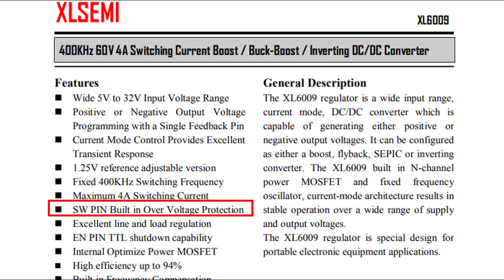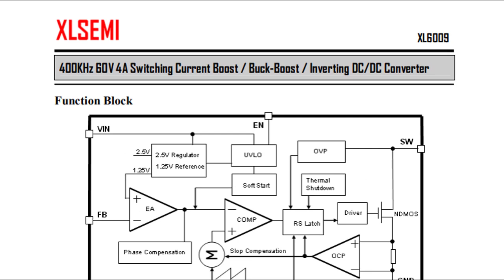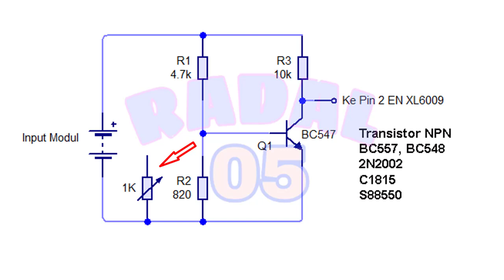Pengaman Step Up Modul XL6009E1 DIY Penaik tegangan power supply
xl6009 step up down buck boost converter module, step up down xl6009, step up xl6009e1, modif step up xl6009
Video ini menjelaskan bagaimana menggunakan stepup xl6009 agar aman. Seperti yang sudah saya coba, step up xl6009 outputnya akan naik sebesar 40V, bila tegangan inputantara 3,6V-2,6V.
Ini terjadi bila kita menggunakan tegangan input baterai atau solar panel, yang kejadian tegangan input drop sangat mungkin sekali.
Untuk mengatasi ini, pada input modul saya tambah deteksi low voltage.

00:00 Radal05
00:11 UVLO Under Voltage Lockout
01:16 Datasheet XL6009 Step up
02:05 Scematic XL6009
03:00 Scematic UVLO
04:00 Test UVLO